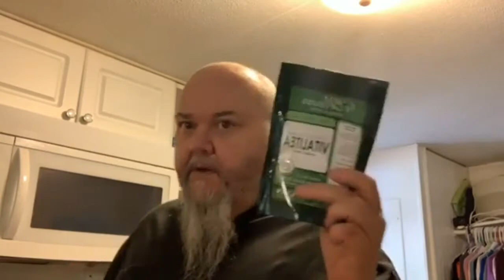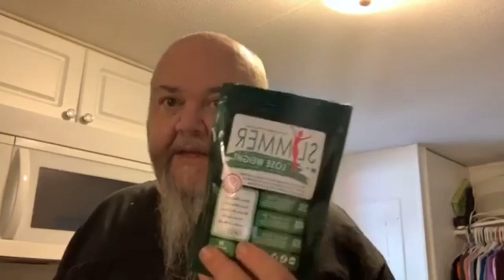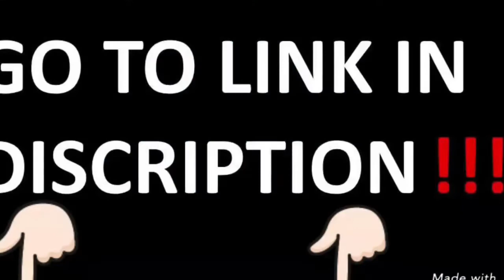How To Make HBNaturals VitaliTEA Loose Leaf Green Tea